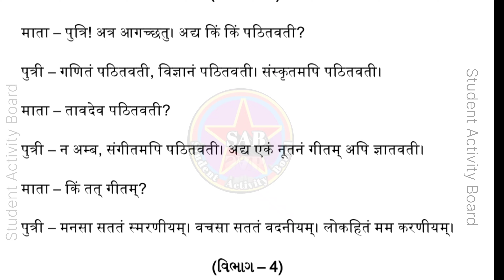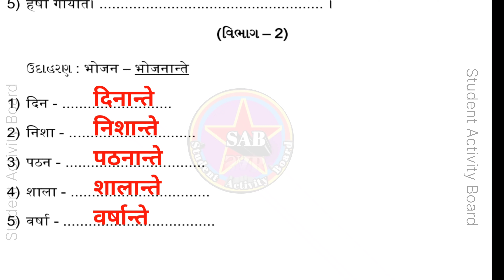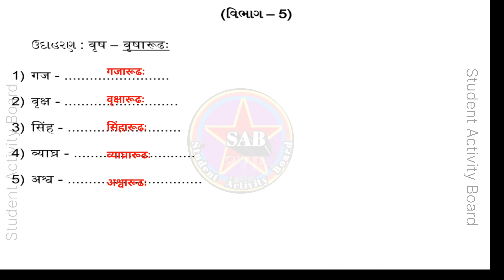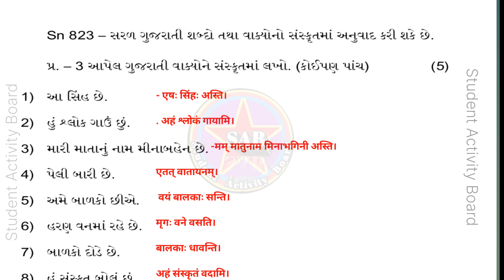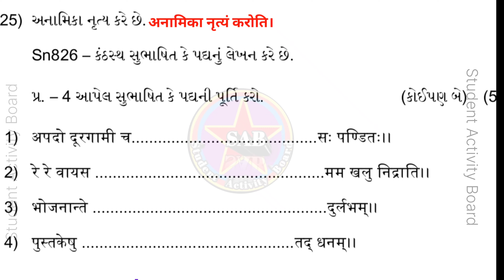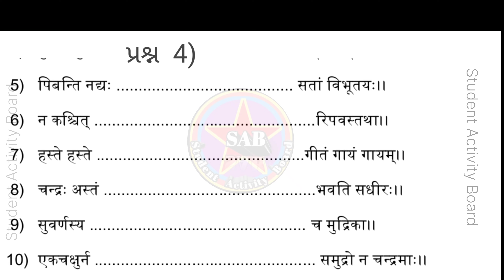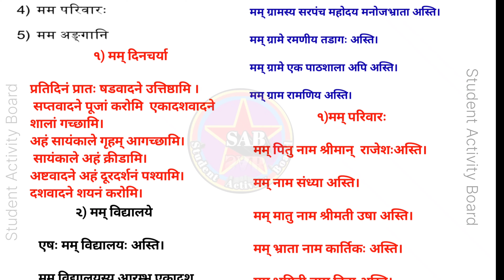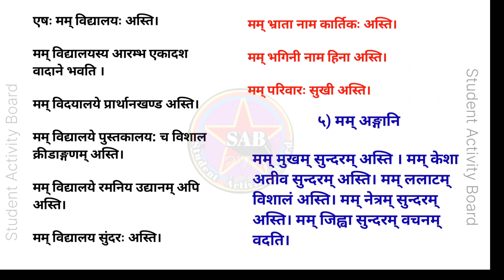Std 8 sanskrit ekam kasoti 16/3 / 24 | std 8 sanskrit ekam kasoti solution March 2024 | ધોરણ 8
Std 8 sanskrit ekam kasoti 16/3 / 24 | std 8 sanskrit ekam kasoti solution March 2024 | ધોરણ 8 સંસ્કૃત

dhoran 8 sanskrut ekam kasoti paper March 2024 | std 8 sanskrit ekam kasoti solution  March 2024 | 16/03/2024 ekam kasoti March 2024 std 8 sanskrut | dhoran 8 sanskrit ekam kasoti solution March 2024 | 16/03/2024

std7--

std 8 sanskrut ekam kasoti solution 2024 march,
std 8 sanskrut ekam kasoti 2024,
std 8 sanskrit ekam kasoti paper 2024,
std 8 sanskrut ekam kasoti 16 march 2024,
std 8 sanskrut ekam kasoti 16/03/2024,
std 8 sanskrut ekam kasoti solution 2024 gujarati medium,
std 8 sanskrut ekam kasoti solution
dhoran 8 sanskru ekam kasoti 2024
dhoran 8 sanskrut ekam kasoti solution
dhoran 8 sanskrit ekam kasoti paper
dhoran 8 sanskrit ekam kasoti march
dhoran 8 sanskrit ekam kasoti paper solution
dhoran 8 sanskrit ekam kasoti march 2024,
ધોરણ 8 સંસ્કૃત એકમ કસોટી 16/03/2024
ધોરણ 8 સંસ્કૃત એકમ કસોટી સોલ્યુશન 16/03/2024
સંસ્કૃત એકમ કસોટી 16/03/2024 ધોરણ 8
ધોરણ 8 16/03/2024 સંસ્કૃત એકમ કસોટી સોલ્યુશન
ધોરણ 8 સંસ્કૃત પ્રશ્ન બેંક સોલ્યુશન 16/03/2024
16/03/2024 ekam kasoti March 2024 std 8 sanskrut